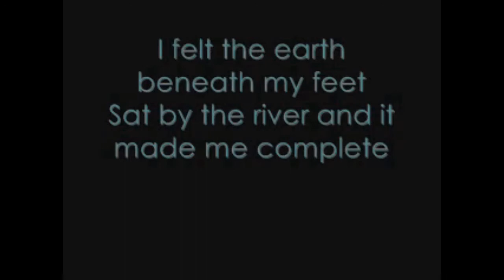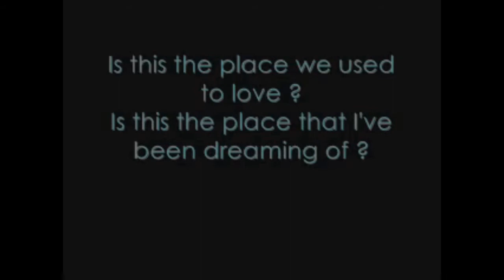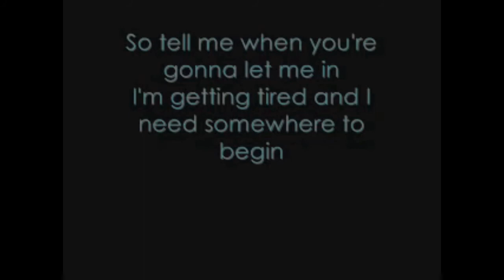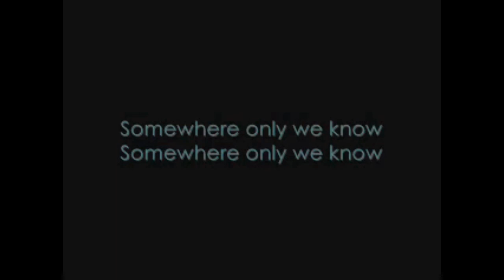Somewhere Only We Know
Ken David w/Very Special Guest - "Elle Vee"